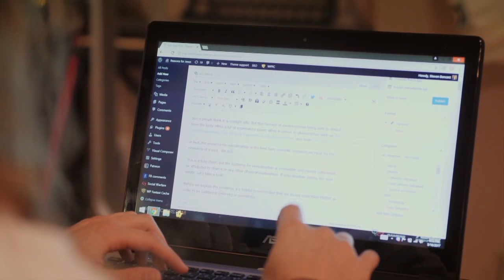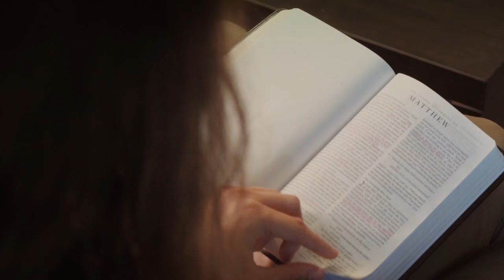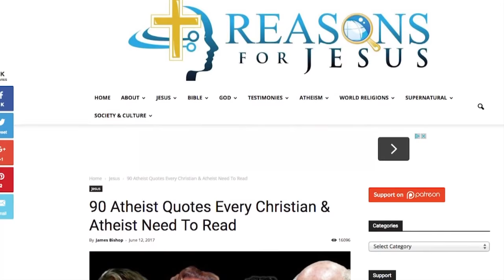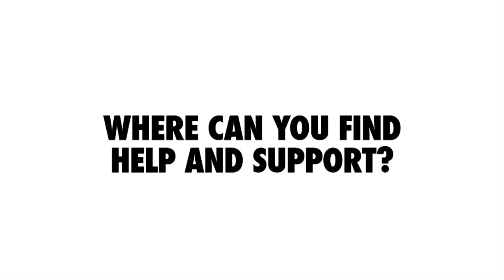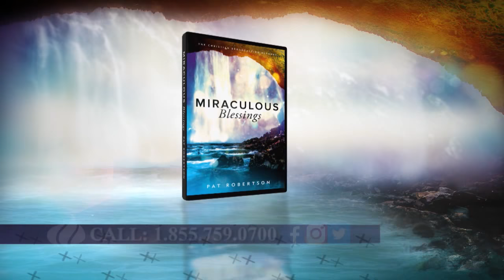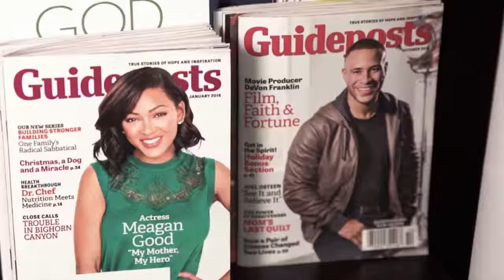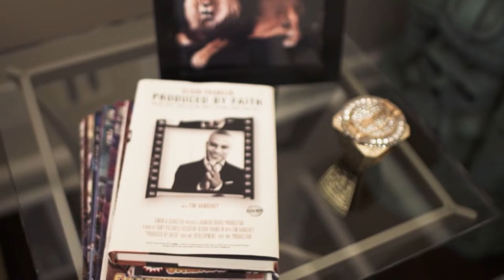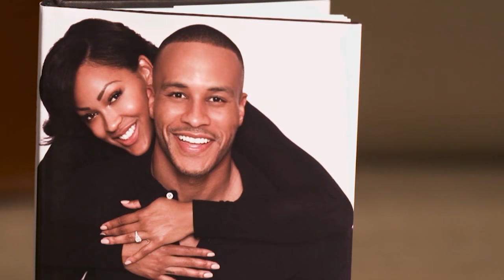The 700 Club Canada 10/26/18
You may know Hollywood star Meagan Good as an actress, but in recent years, her and her now husband DeVon Franklin were attracting buzz for a very different reason – DeVon and Meagan were waiting until marriage to have sex.
Now, after 6 years of marriage, they’re convinced that their decision to honor each other and God has strengthened their bond.